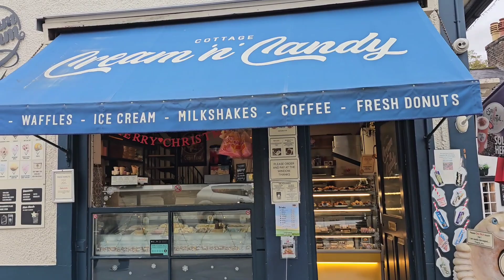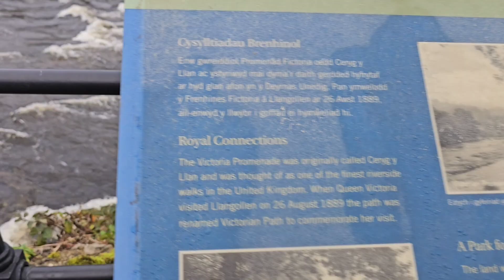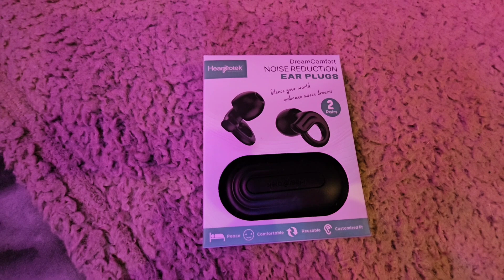Full Time VANLIFE With DOG /BELGIAN MALINOIS / Van Life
Hi in this video we visit Llangollen river just a quick vid showing what's it like living with a large bread dog, she is a Belgian Malinois and it can be quite challenging at times lol take care guys enjoy and please help the channel out by Subscribing thanks.